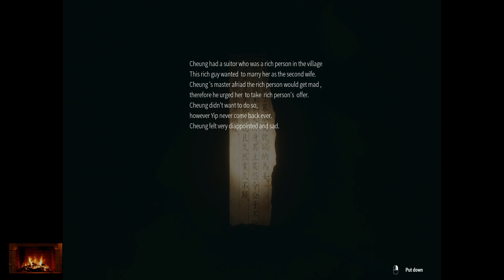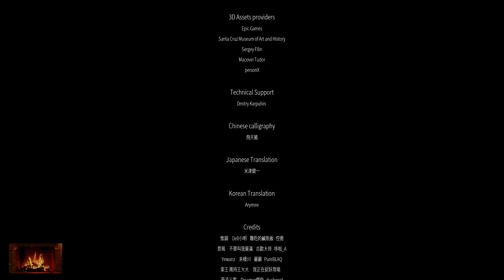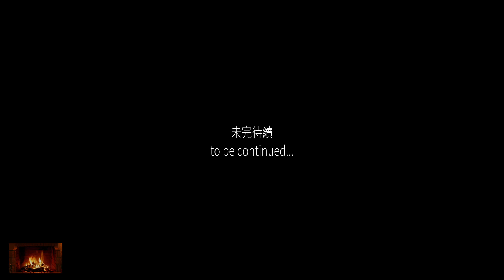"this game is like a twisted sister" Paranormal HK (continued)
next day, reupload of twitch stream remaining playthough of Paranormal HK -- Watch live